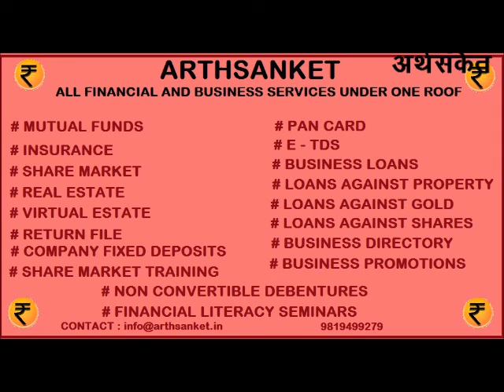ARTHSANKET / Mr. Makarand Churi